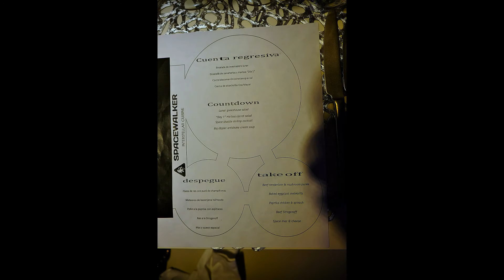Space Walker PC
One of the amazing Included restaurants at Sensatori Punta Cana